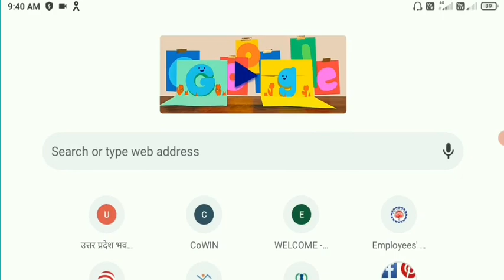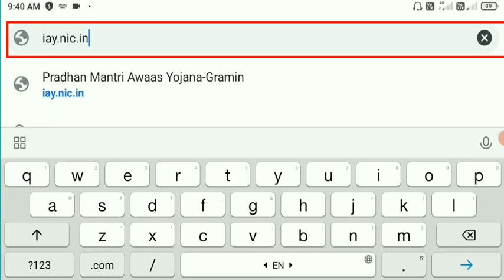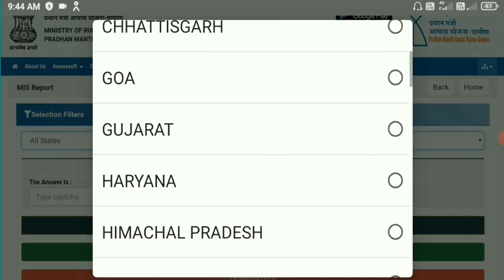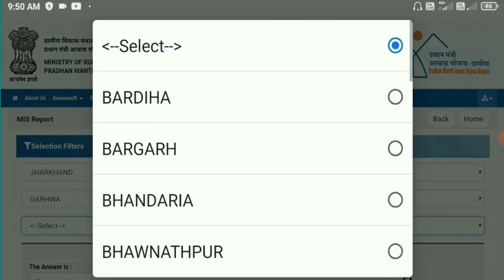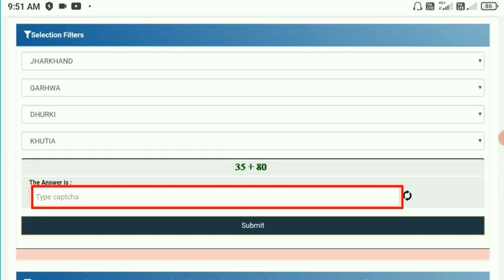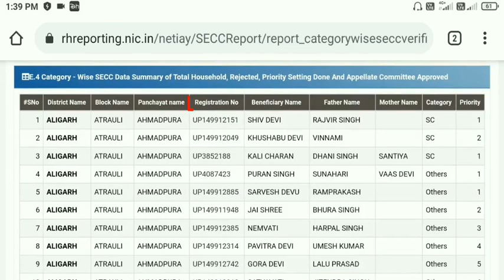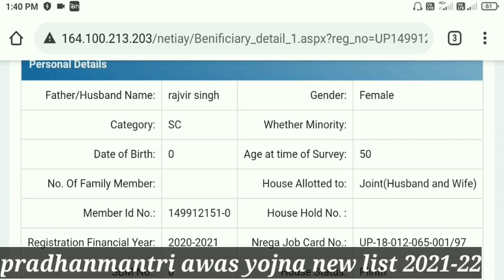How To Check Pm Awas Yojna List 2021-22|Pm Awas Yojna List Kaise Check Kare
Hello friends aaj ki is video me aapko bataya hu ki aap apne ghar baithe apne mobile phone se pradhan mantri awas yojna ki new list me apna name likh kar aap dekh sakate hai  ummeed hai ki aapko yah video pasand aayegi Thank You So Much...